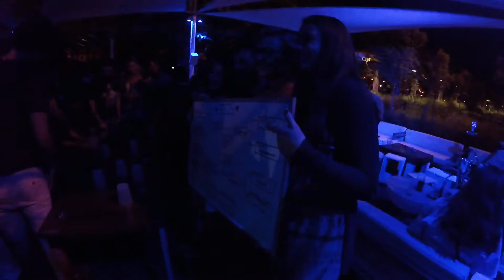Roomsevilla Terrazas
Let's discover the summer terrazas of Sevilla !
- Manhattan and New-York
- Casino
- Libano
- Alfonso
-Bilindo
Hope you'll enjoy our video about Sevilla's student nightlife in summer!